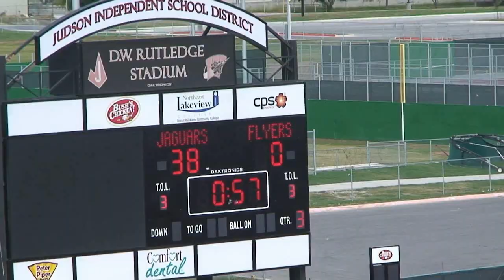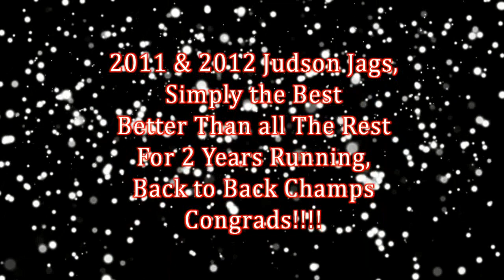Football S.T.A.C 2012: COMPLETE GAME: 8th Grade White (B) Team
Judson Middle School 2012 S.T.A.C Championship Game,  White (B) Team